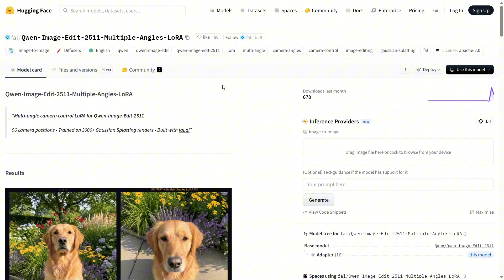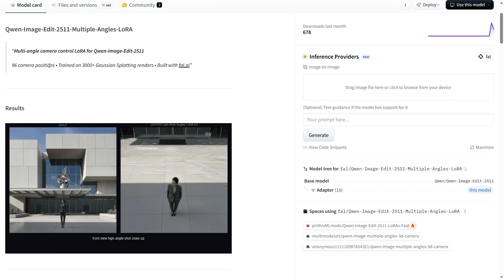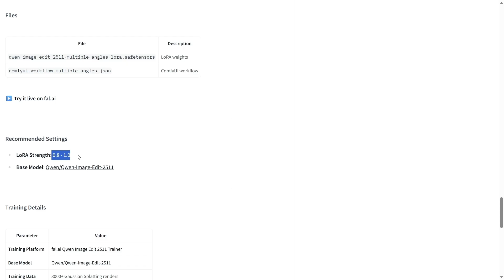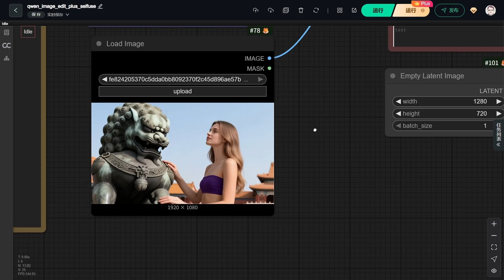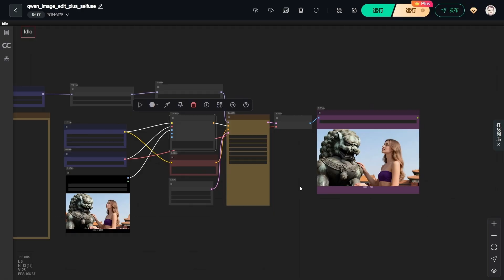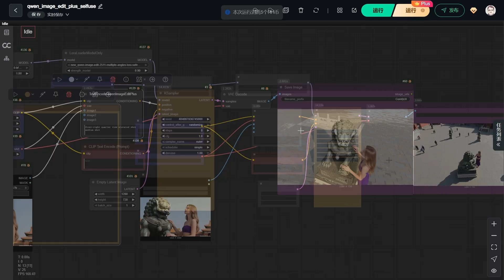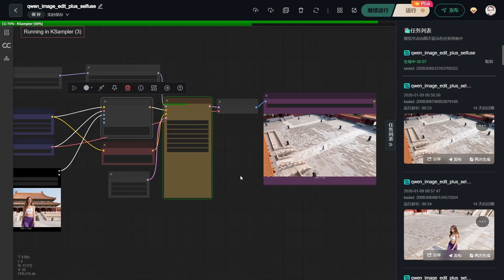Unlock 96 Camera Angles! 📸 Mastering the New Qwen Image "Gaussian Splatting" LoRA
Today, we are exploring a game-changing Multi-Angle LoRA for Qwen Image 2.5. This isn't your average style model—it was trained on 3,000 pairs of high-quality Gaussian Splatting data, allowing for precise control over 96 different camera positions!
In this video, I'll cover:
🎥 The 96-Angle System: Understanding the coordinate system: 3 distances, 8 azimuths, and 4 elevations (from -30° low angle to 60° overhead).
📝 Prompt Engineering: How to use the SKS token and directional keywords to act like a virtual photographer.
🧪 Live Testing: Watch me generate dynamic shots in the Forbidden City, testing everything from close-ups to high-angle drone shots.
⚠️ Workflow Tips: Why using "Start-End Frame" interpolation might fail (and result in moonwalking characters), and why Image-to-Video is the superior choice.

online workflow
1:qwen_image_edit_plus_multiangle